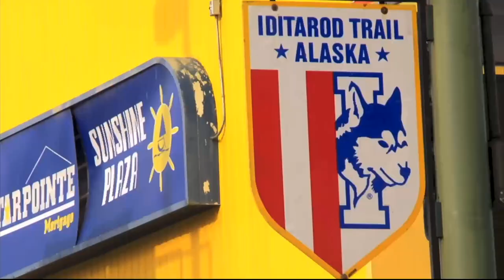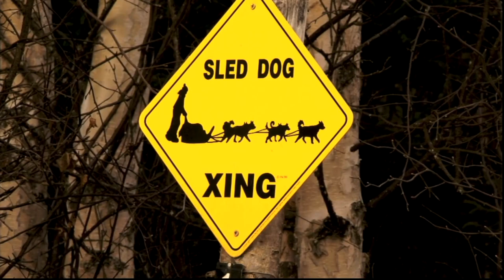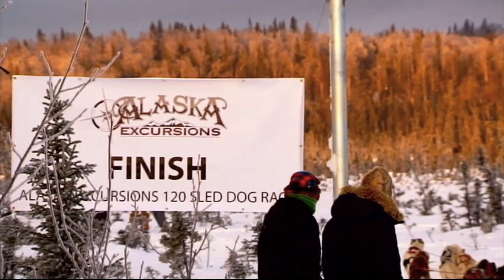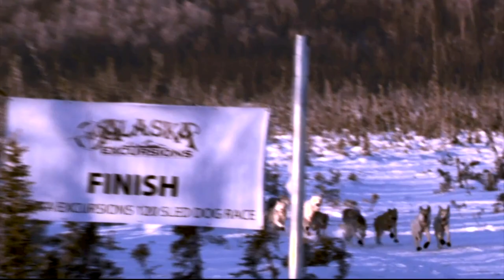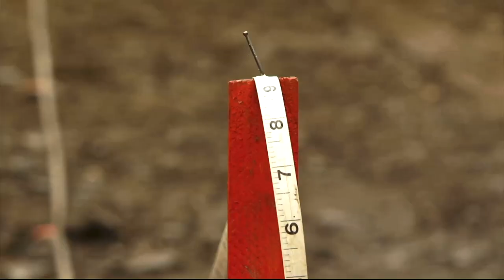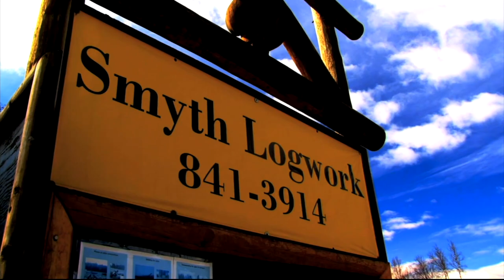Screamin' Hemann Alaskan Dog Musher Pioneer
Jeff Hemann does it all in Alaska .. Living, building  and pioneering the remote bush of Alaska along with his wife, son and a fired up team of Alaskan Huskies ..  He's living life on his terms .. Wild and free !!!
His  motto  " No Pain -  No gain " ..
 Follow their adventure as they homestead, fish,  hunt and train there mighty team of sled dogs for racing along with doing remote dog sled excursions into the deepest part of this wild country ..
A true adventure story of a man and his dogs !!!